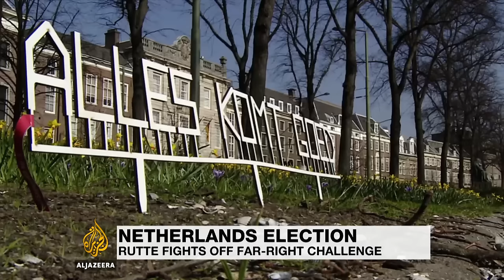Netherlands coalition talks under way after vote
European leaders have been congratulating Mark Rutte, the Dutch prime minister.
This week’s parliamentary election results are being seen as a setback for the far-right leader Geert Wilders.
Al Jazeera’s Laurence Lee reports from the Hague.